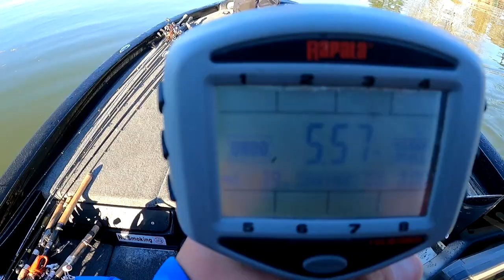Boat is Sinking after Crash! (Game Warden Rescues) Lake Conroe Tx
At Peter's second ever National Bass fishing Tournament his boat begins to sink after a crash. A tree punctured the hull and they were taking on water quickly. The Texas Game wardens came to the rescue and helped save the boat before it sank.

TBF national championship on Lake Conroe

Boat is Sinking after Crash! (Game Warden Rescues)